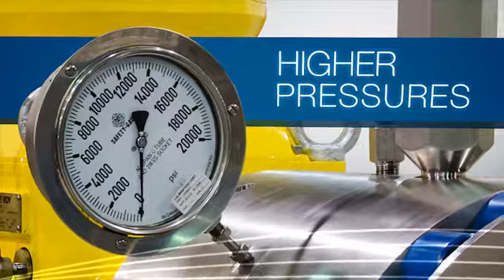PrimeRoyalX 640x360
The most powerful drive ever done by Milton Roy, the Primeroyal X